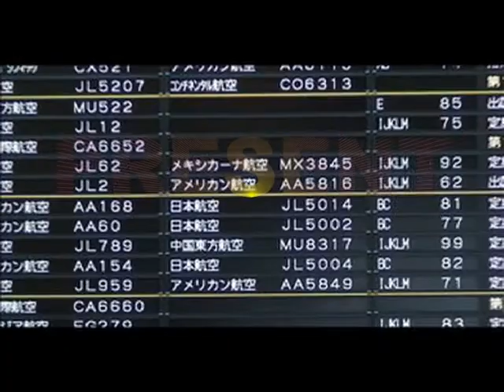Thorsten Hammer & Dominik Vaillant & Mikalogic - Deep Dope / Deep Done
Hello Friends,